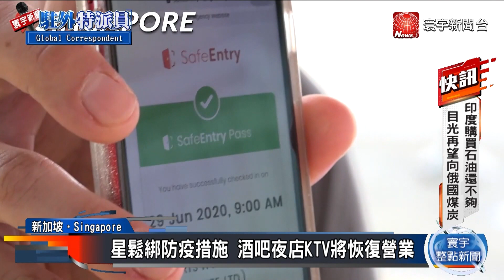新加坡鬆綁防疫措施 酒吧夜店KTV將恢復營業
新加坡因為疫情包括酒吧、夜店、KTV等所有夜間娛樂場所，被迫關閉將近兩年時間，如今當局終於宣布4/19號起，將可以恢復營業，不過夜間娛樂場所開門在即，卻也亂象叢生，像是唱歌時公眾在包廂內是否要戴口罩，業者說法作法大不同，來看寰宇新聞特派記者門宥辰來自新加坡的第一手報導。